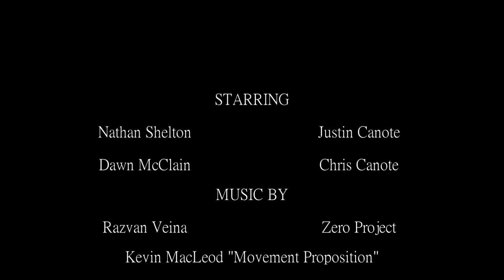The Cowboy Warrior of Gold City SATO 48 2011 Canote Films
Canote Films presents: The Cowboy Warrior of Gold City.
A film for SATO 48 2011. Springfield and the Ozarks 48 hour film challenge! 2011

Starring Justin Canote, Nathan Shelton, Dawn McClain, Chris Canote.
Filmed and edited by Chris Canote
Make-up by Nathan Shelton
Screenwriter Dawn McClain

Special thanks to Shepard of the Hills! And our extras! Mallory Strand, Sean Wilson, Chris Carlson, Clinton Caperton, Doc Mathews, Jeremy Epps.

This year in our inspiration package, we had to use a dead squid... fun stuff. lol. Enjoy our film!